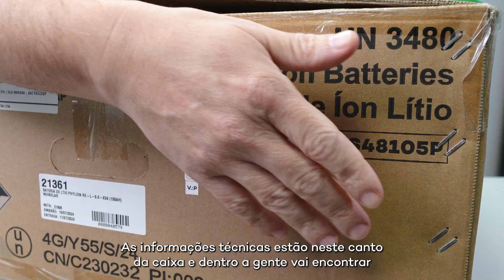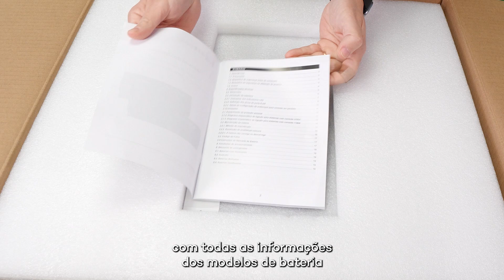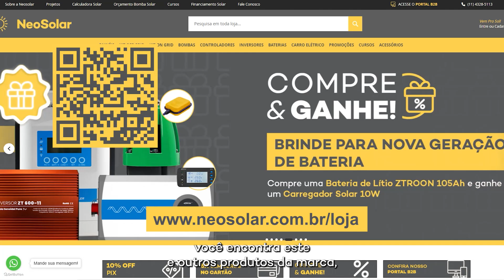Bateria de Lítio ZTROON - Conheça o Produto | NeoSolar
Conheça a fundo as características e vantagens da linha de Baterias de Lítio da ZTROON.

Com vida útil de 6.000 ciclos, são diversos modelos e capacidades disponíveis

Confira neste vídeo:

00:00 - Introdução
00:19 - Conheça a ZTROON
00:45 - Características da embalagem e acessórios - Bateria de Lítio ZTROON
00:57 - Unboxing - Primeiras impressões da Bateria de Lítio
02:11 - Modelos e aplicações da Bateria Solar de Lítio
02:27 - Destaques e diferenciais da Bateria LFP ZTROON
03:35 - Assistência técnica NeoSolar
03:47 - Como comprar Bateria de Lítio Solar
04:02 - Encerramento

Transforme seu sistema de energia solar Híbrido e Off Grid com a tecnologia de ponta das baterias de lítio ZTROON!

Vem pro Sol!